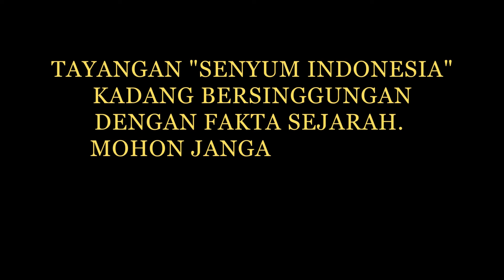UNTUNG SURAPATI, KISAHNYA PENUH LIKU MULAI DRAMATIS, ROMANTIS DAN BERAKHIR TRAGIS | SENYUM INDONESIA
Memang betul apa kata Pepatah, Nasib memang tak ada yang tau, seperti yang dialami oleh seorang Anak yatim piatu yang dijadikan budak oleh seorang perwira VOC dan kemudian diperjualbe;ikan.

ternyata anak yang kemudian bernama Untung ini terus membawa keberuntungan bagi Petinggi VOC yang membelinya, Namun ternyata anak perempuan petinggi tersebut jatuh cinta padanya dan membuatnya harus dipenjara.

Petualangan demi Petualangan dialami anak yang kemudian bernama Untung Surapati tersebut hingga membawanya menjadi Bupati di Pasuruan, Jawa Timur.

Perjuangannya melawan Pemerintahan Kolonial juga kemudian membuatnya diberi gelar sebagai Pahlawan Nasional.

Selamat Menyimak

Credit Music To :
Track : ANGLAYANG
Watch :

 • Donkgedank - ANGLAYANG (Relaxing, Cin...

Track : Bumandhala
Watch :

 • Donkgedank - BUMANDHALA (Free Use Mus...Track : Bumandhala